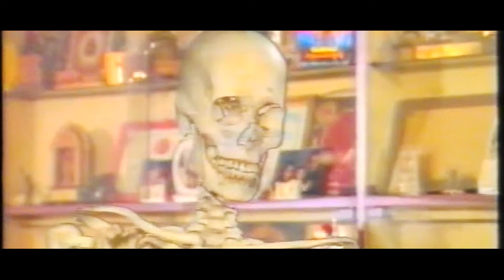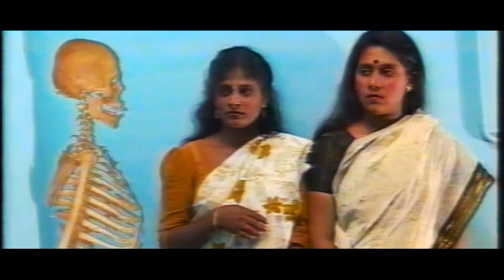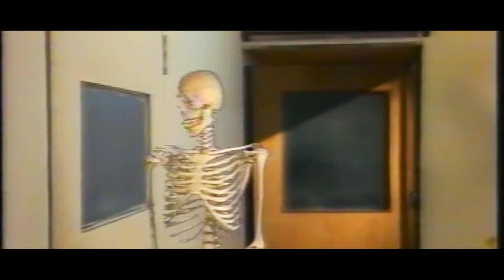MOOLE MAANAVA | Experimental Kannada short film | Director-Umesh Naik | Producer-Swarna Shantharam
This short film was shot in 1995 for Doordarshan.    The film was shot with using a human skeleton without any computer graphics. Umesh Naik and team has worked immensely towards making it a historical remark and grand success.
Actor-in-lead : Dr. Sanjay, Bank Janardan, Ramesh Bhat,SAREGAMA Viji, Lakshmi Devi, Master Arjun
Story : Sudha Harish
Cinematography and editing : Ravindra Satvik
Technical Director: G S Umashankar
Asst Director : Prashant Gottigere
Art Director : Sanju Coorg
Associate Director : Venu Gopal, Suresh
Production Manager : Devraj
Co-producer : Anjali Sinha
Producer : Swarna Shantaram and Dr. Shantharam
Director : Umesh Naik P